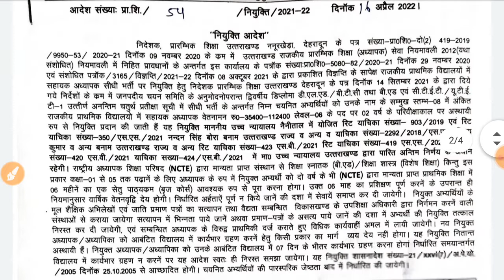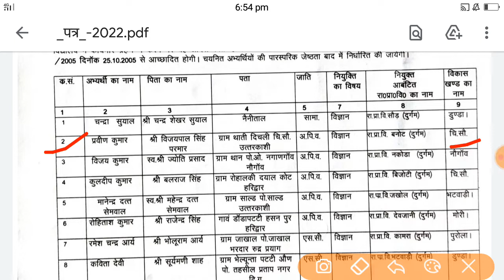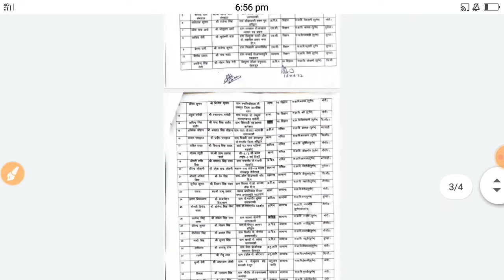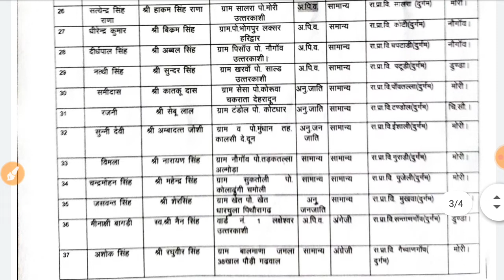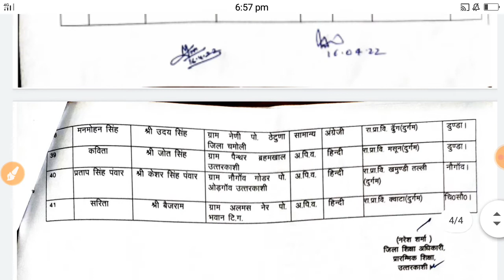उत्तरकाशी जिले के चतुर्थ वेटिंग लिस्ट के आधार पर चयनित अभ्यर्थियों की सूची कुल 41 अभ्यर्थियों का चयन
uttarakhand prt bharti 2022 latest
uttarakhand prt bharti new update
uttarakhand prt bharti Latest update
uttarakhand primary bharti new update
उत्तराखंड_प्राथमिक_शिक्षक_भर्ती_2020-21